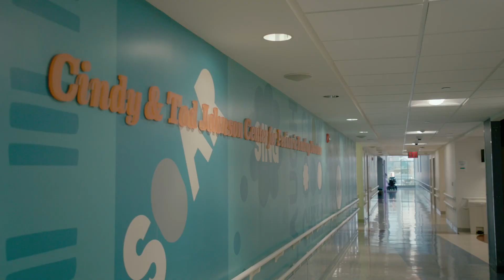The Power of Philanthropy - A Donor's Story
Throughout the years, Cindy Johnson's support has transformed the lives of the children at St. Mary's, as they face and overcome tremendous obstacles. The legacy of her commitment to St. Mary’s inspires us all and empowers our staff to do extraordinary things. St. Mary’s Kids deserve care that’s at the forefront of medical innovation, and Cindy’s generous donation will allow us to deliver that as we pioneer a new model of remote services delivery that proved to be a lifesaving advancement during the pandemic.

St. Mary’s has served New York’s children for more than 150 years and provides a continuum of care to children with medically complex conditions through an in-patient hospital facility in Bayside Queens, as well as home care services and community programs. St. Mary's is New York’s largest and most experienced provider of long-term care to children with medically complex conditions and New York City’s only post-acute care facility for children.